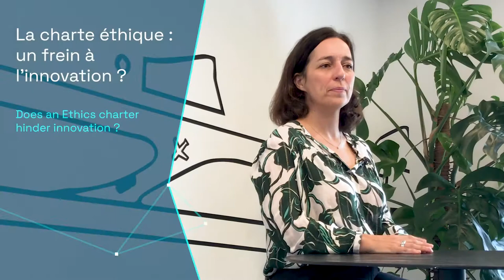Ethics Charter : Interview Eve Arakelian, VP Marketing & Public Affairs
Eve Arakelian, VP Marketing & Public Affairs at Preligens

In creating this charter on the ethics of Artificial Intelligence (AI), we wish to assume the responsibility of a company engaged alongside armed forces and intelligence agencies on a daily basis.

Our guiding principle is simple: the use of our software should preserve the role of humans in the decision-making process and help leaders make better decisions. In practice, this means that we exercise significant ethical control over our technology throughout its life cycle - from the design stage up to the feedback one - and that we apply internationally recognized ethical standards to our business development.

This guiding principle is reflected in the following seven-point charter:

1) Compliance
2) Open dialogue between managers and employees
3) Participation in the progress of research
4) Ethical tech by design
5) Robustness of our systems
6) Our sales policy framework
7) Supporting our clients in their transition to AI